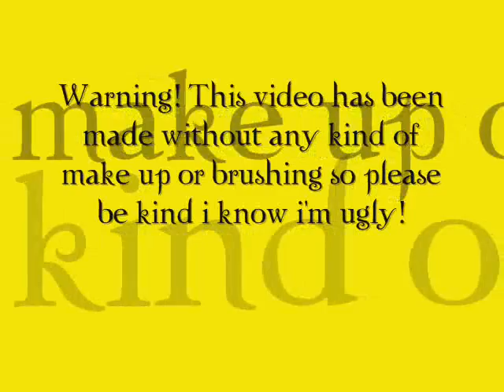Miss Thusday sucks SO much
Sorry, it doesn't even have rimes, i wrote it to fit the song perfectly, i did not really focus on the rymes...

so to sum it up: the poem sucked, my face was ugly and i hate my life!!! ... no nasty comments please!